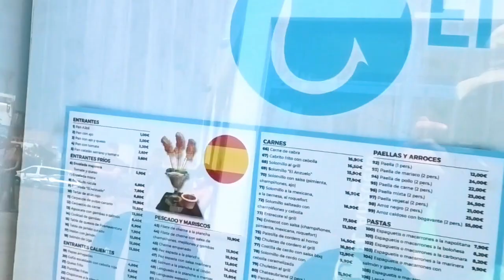Suricatos (Proyecto Nueces 2ª Temporada)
Artista: Suricatos (Voz y Kazoo: Rachel La MO'G: Guitarra eléctrica y voz: Sergio Provenzano)
Canciones:Chan Chan (Compay Segundo), La llorona y Zombie (The Cranberries).
Vídeo: Andrés Cabrera y Simone Turinese
Sonido y producción: Andrés Cabrera, Simone Turinese y Emilio Cedrés.

Este dúo combina versiones de temas conocidos con creaciones propias, combinando estilos desde jazz, swing, rock, blues y funk, hasta música latina, rumba y cumbia, entre otros. Formado en las calles de Corralejo (Fuerteventura) pueden disfrutar de su talento en vivo a lo largo de la geografía isleña. Para más información les dejamos sus

😜Proyecto Nueces es una iniciativa que se autogestiona con gran esfuerzo y que apoya y difunde el arte callejero en todas sus facetas. Toda ayuda es poca así que, para quien quiera colaborar con esta pequeña locura, facilitamos un Bizum
(concepto-Proyecto Nueces)😜

🎉¡Muchas gracias por hacer esto posible!🎉